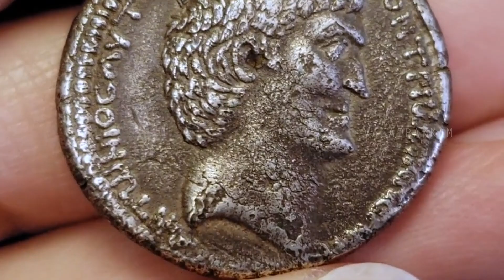கிளியோபாட்ரா அழகில் கிளியா இல்லை கிலியா!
This video narrates about Cleaopatra's Personality according ancient a egyptian coins..